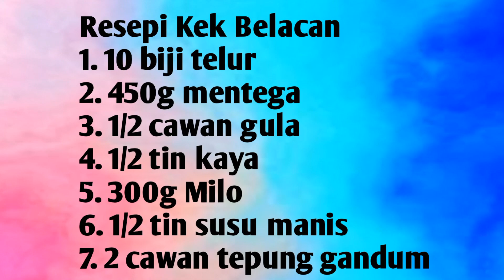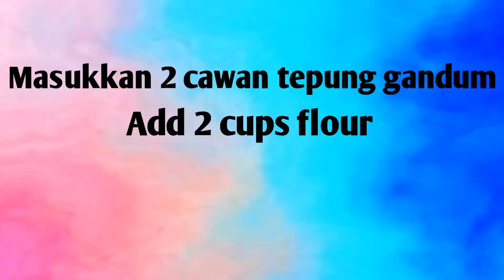Belacan Cake- Easy and Yummy Kek Belacan - Mudah & Sedap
Please Help Us Grow by Saying NO to adblock. You don't have to pay us but Ads are paying for us. Your support is our motivation. Enjoy!